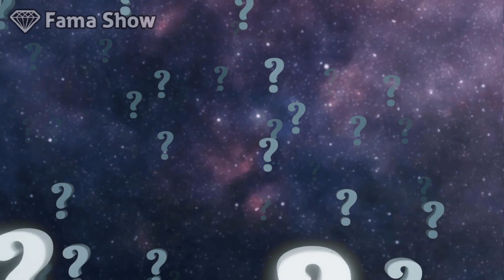O ESTRANHO DESAPARECIMENTO de José Pedro Vasconcelos! | Fama Show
O desaparecimento do ator e apresentador José Pedro Vasconcelos!